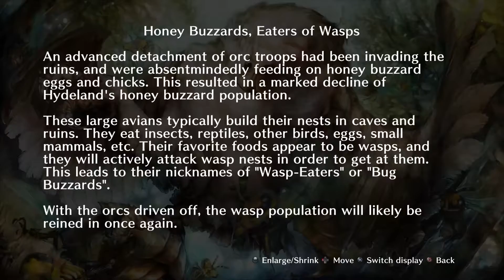Dragon's Crown Pro [CO-OP] - Beastmasters (Part 5) - Sage & Tsuko Play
Time to knock out some side quests.